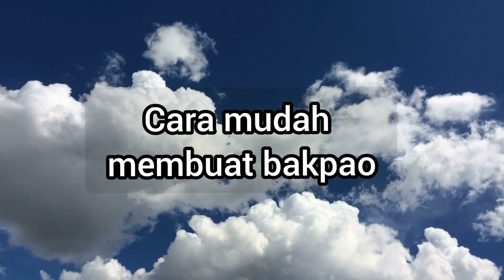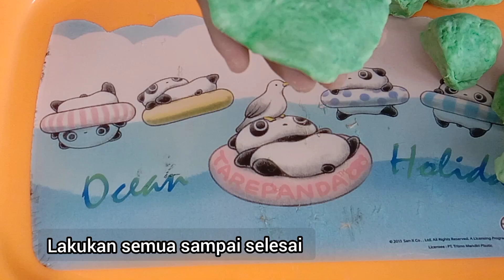RESEP BAKPAO‼️BAKPAO LEMBUT DAN EMPUK || RESEP BAKPAO EMPUK DAN LEMBUT ANTI GAGAL || BAKPAO KUKUS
Terimakasih kawan yang sudah berkunjung ke Chanel profitya davie semoga sehat selalu. Baiklah kali ini saya mau berbagi resep kue Bakpao lembut dan empuk,bakpao isi coklat dan keju.

BAHAN BAHAN :
500 gram tepung terigu
220 ml air
100 gram gula pasir
1 Sdm fermipan
4 sdm minyak goreng
1 sdt garam
daun pisang

untuk isian sebenarnya bebas sesuai selera.kalau saya pakai :
coklat batang dan keju yang diparut secukupnya.
Untuk langkah langkah cara membuatnya silahkan tonton video sampai selesai ya..

silahkan dishare

bakpao,bakpao kukus,bakpao lembut dan empuk,resep bakpao,resep bakpao empuk dan lembut anti gagal,resep bakpao isi coklat,cara membuat bakpao,cara membuat bakpao isi coklat,cara membuat bakpao lembut,profitya davie,bakpao recipe,tepung terigu bisa dibuat apa saja,kue dari tepung terigu